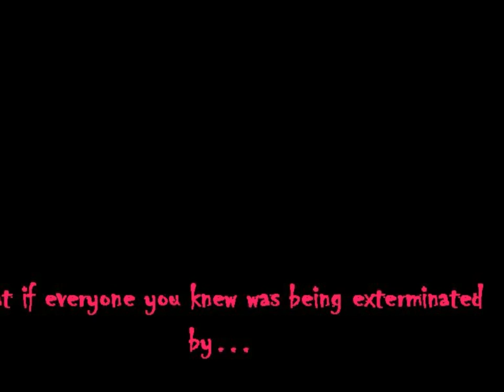Goliath Beetle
Movie trailer created for high school biology class in the style of the giant bug movies of the past.